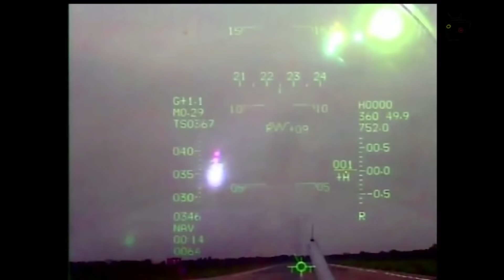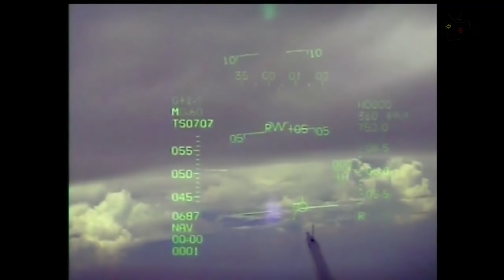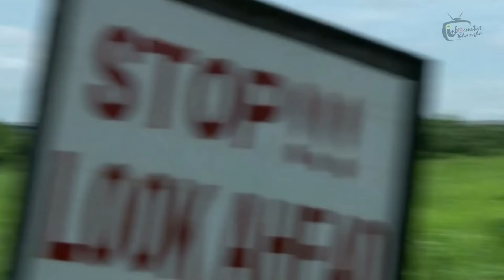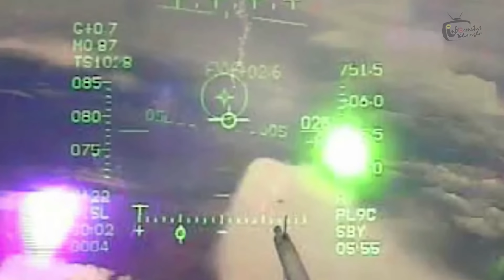বিমান বাহিনীর আকাশ থেকে আকাশে গোলাবর্ষণ মহড়া ও আকাশযুদ্ধের রণকৌশল। BD Air Force missile firing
The Bangladesh Air Force (Bengali: বাংলাদেশ বিমান বাহিনী, Bangladesh Biman Bahini, reporting name: BAF), is the aerial warfare branch of the Bangladesh Armed Forces, primarily tasked with the air defence of Bangladesh's sovereign territory, and providing air support to the Bangladesh Army and Bangladesh Navy. Additionally, the service has a territorial role of providing tactical and strategic air transport and logistics capability for the country. MISSILE Test Firing Drill of Bangladesh Air Force  বিমান বাহিনীর মিসাইল টেস্ট